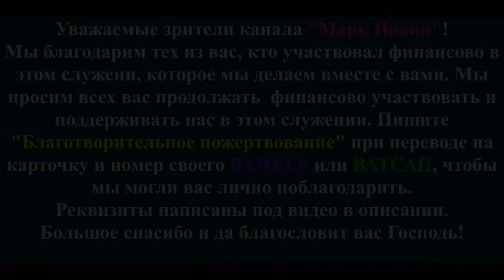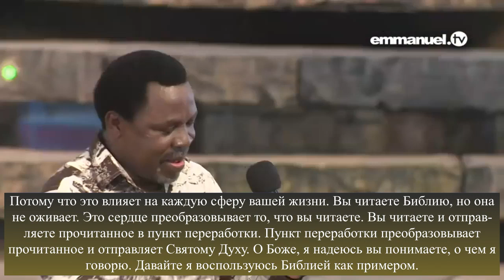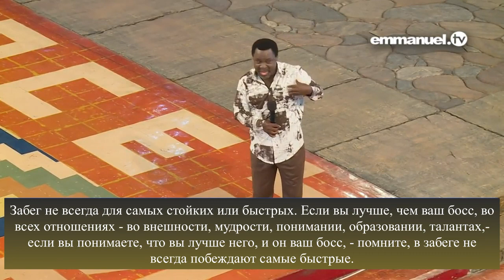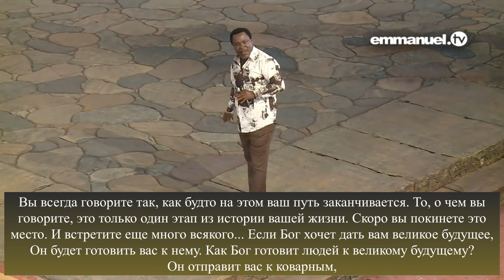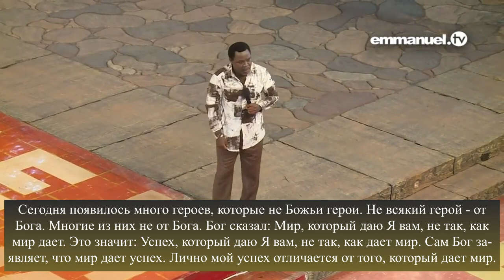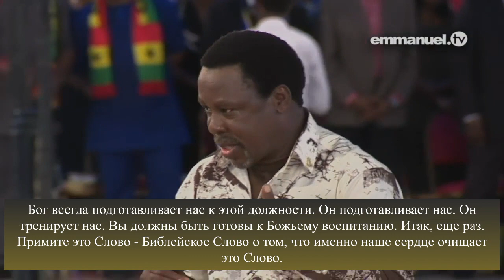🎦✝️"Свободное сердце" - проповедь пророка ТБ Джошуа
➡️"Правы вы, или неправы - у вас НЕТ ПРАВА таить обиду на
своего ближнего." - Т.Б. Джошуа
➡️Когда вы будете смотреть, узнайте о том, как «позволить
Святому Духу» пребывать в вас, и как покончить со всей
болью прошлого, во имя Иисуса.
Мы рады служить вам. Данный канал не является официальным SCOAN, ни его представителем, а является исключительно любительским. Мы просим вас, 🙏🏻молитвенно и 💵финансово участвовать и поддерживать нас в этом служении.